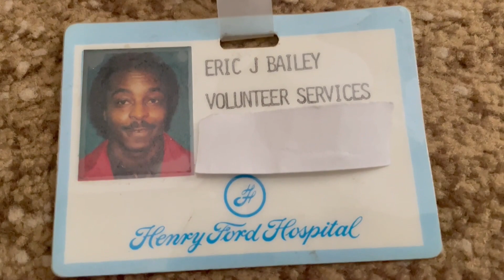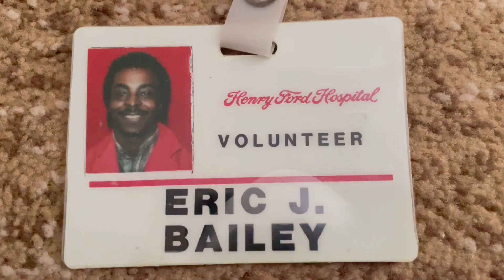DrB's Doctoral Student Years at Wayne State University in Detroit, Michigan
Here is a short video highlighting my Doctoral student years at Wayne State University in Detroit, Michigan. I share a photo of my Diploma, my graduation Ceremony photo, my 2 Volunteer badges at Henry Ford Hospital, my Plaque for Volunteering, and my VIEW from my 7th floor apartment (Forest Apartments) from 1983 to 1988! LOVED IT!!